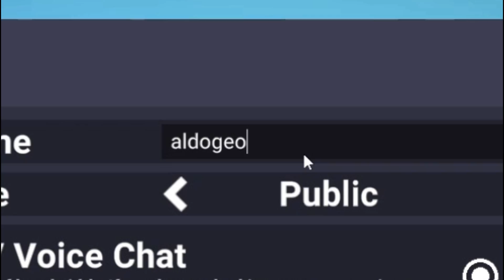CRAB GAME ES MUY DIVERTIDO . . . O NO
patrocinador del canal, si gustas puedes dejar tu follow en esta cuenta de instagram

Stream por twitch a partir de las 8:30 pm hora mexico

Recuerden seguirme en mis redes para estar al tanto :)